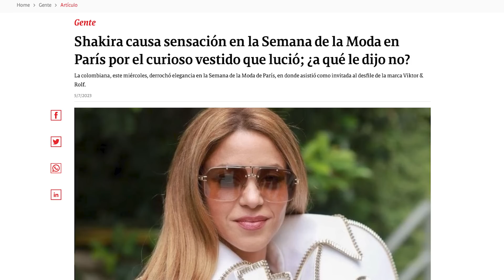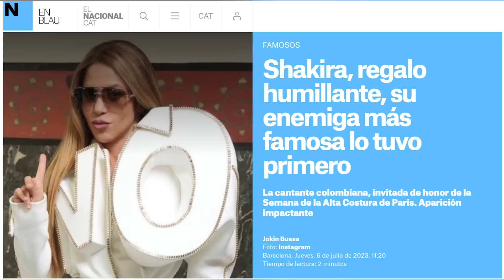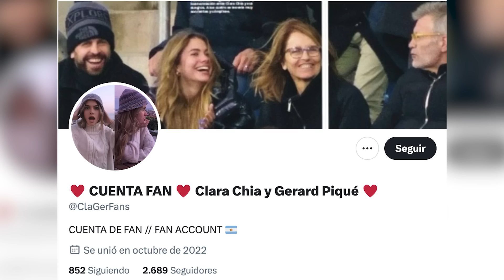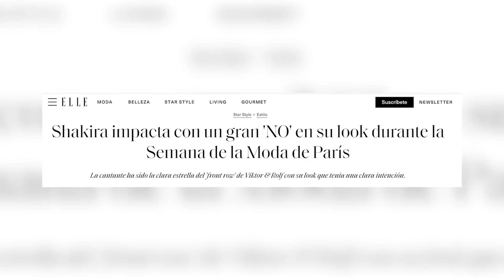Shakira HUMILLA a Clara Chía desde París con MENSAJE BOMBA que irrita a sus fans y a los de Piqué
El paso de Shakira por París no está dejando a nadie indiferente y son muchos los que la comparan con Clara Chía y con Gerard Piqué y con sus últimas apariciones públicas en La Velada del Año 3 justo después de que Shakira estrenara con Manuel Turizo Copa Vacía.